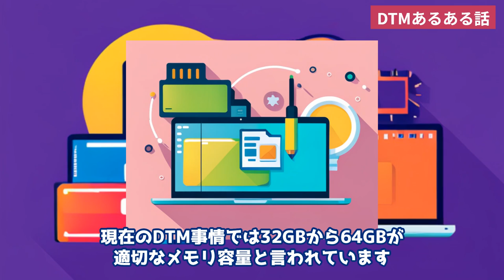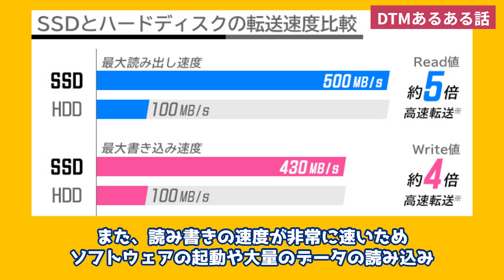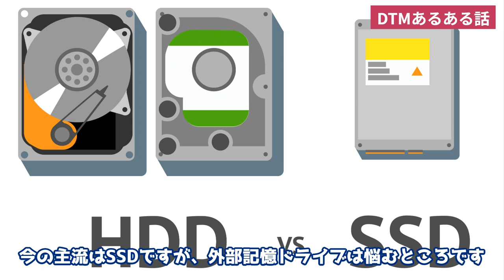【DTMあるある話】見るだけで学べるDTM講座 メモリやSSD/HDDの容量で迷う ～連載2～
新連載！優しく学べるDTM講座
メモリ、HDD、SSD